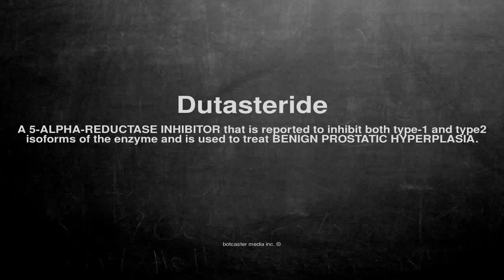Medical vocabulary: What does Dutasteride mean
What does Dutasteride mean in English?